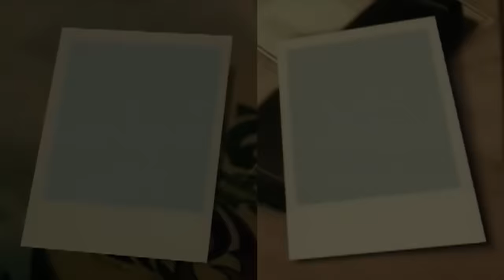Juanes, Nelly Furtado - Fotografía (Official Music Video)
Lyrics:

Cada vez que yo me voy
Llevo a un lado de mi piel
Tus fotografías para verlas cada vez
Que tu ausencia me devora entero el corazón
Y yo no tengo remedio más que amarte

Y en la distancia te puedo ver
Cuando tus fotos me siento a ver
Y en las estrellas tus ojos ver

Cada vez que te busco te vas
Y cada vez que te llamo, no estás
Es por eso que debo decir
Que tú solo en mis fotos estás

Cuando hay un abismo desnudo
Que se opone entre los dos
Yo me valgo del recuerdo taciturno de tu voz
Y de nuevo siento enfermo este corazón
Que no le queda remedio más que amarte

Hey yeah yeah yeah yeah yeah yeah yeah yeah
Te puedo ver, yeah